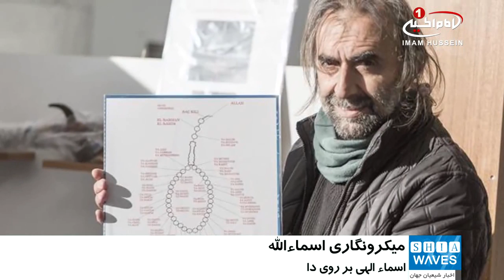حكاكي ٩٩ اسم از اسماء الحسني، بر روي هسته انجير/۳۰ آذر ۱۳۹۵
حكاكي ٩٩ اسم از اسماء الحسني، بر روي هسته انجير

هنرمندی تركيه اى ٩٩ اسم از اسماء_الهی را بر روى هسته انجير حكاكى كرد.

"نجاتی کورکماز" هنرمند خبره ی مسلمان، 99 اسم از اسماء_الحسنى را بر روى دانه هاى تسبیح ساخته شده از هسته هاى انجیر، حكاكى نمود.

وى كه از هنرمندان حوزه ی صنایع_دستی است ، با سابقه ای ٣٨ ساله، به عنوان یکی از سه حكاك میکرو در جهان شناخته می شود. "نجاتی کورکماز" در زیر میکروسکوپ، در تسبیحی متشکل از 33 هسته انجیر، اسامى خداوند را نوشت.

حكاكى اين كلمات مقدس، شش ماه به طول انجاميد و اين اولين بارى است كه شخصى بر روى هسته انجير خط مي نويسد.

بر روي هر دانه تسبيح، چند نام خدا نوشته شده و بنا بر حجم و شكل هر هسته، اين كار انجام شده است.

سه شنبه - ۳۰ آذر ۱۳۹۵
الثلاثاء - ٢٠ ربيع الاول ١٤٣٨